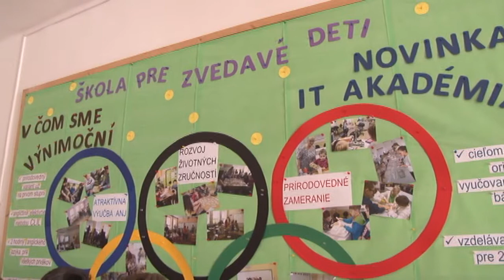Žiaci Jednotky boli úspešní na olympiádach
Základná škola na ulici Dr.Jánskeho zaznamenala v uplynulom roku úspechy v predmetových súťažiach tzv. olympiádach.